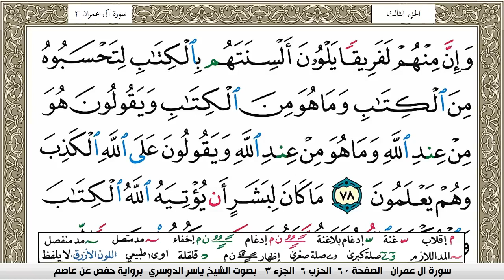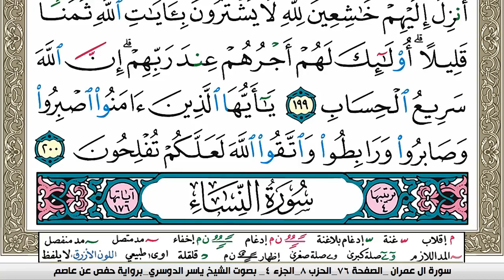سورة آل عمران مكتوبة ياسر الدوسري Surah Al Emran Yasser Al Dosari برواية حفص عن عاصم